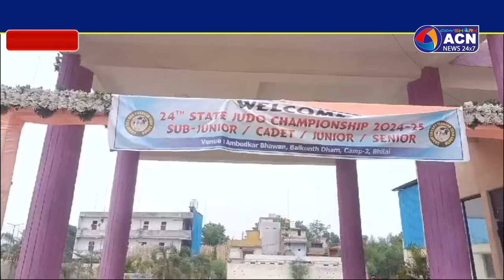चौबीसवीं राज्य स्तरीय जुडो चैंपियनशिप का हुआ उद्घाटन